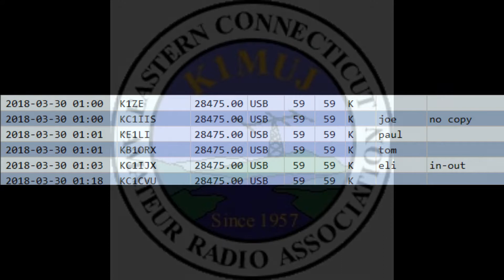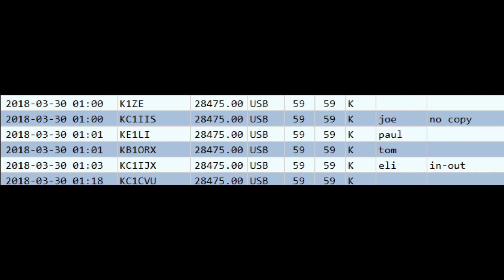10M ECARA Flying Saucer Net K1ZE @1z 30 mar 2018